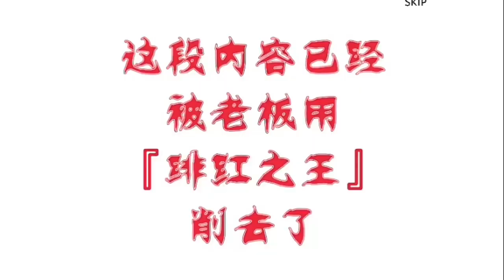[DOWNLOAD] New Giorno Gold Experience 乔鲁诺 (Bleach VS Naruto MUGEN)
VIDEO! GUSY :3
My Join Kizuna Gaming discord server

Bvn mod list download
Game JOJO Mugen👇
JOJO MUGEN 47 Char Android (260MB)
Game Bleach VS Naruto MOD👇
Bleach VS Naruto 153 Char Android (615MB)
Character & Apk
Author?
👤Kizuna Gaming
If you know this author
Please help me to Tell me
[Link Download] update
Like & Coment
Thanks KG